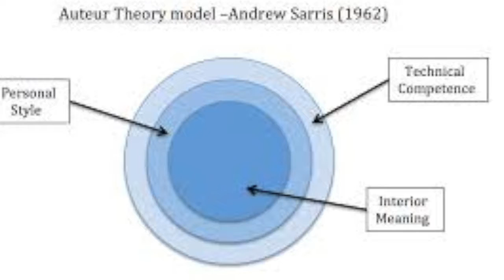graphic narrative video essay final